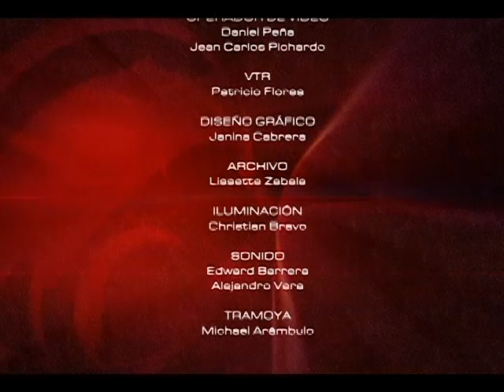MESA DE ANÁLISIS EDUCACIÓN - FORMATO ACADÉMICO DEL COLEGIO AMERICANO